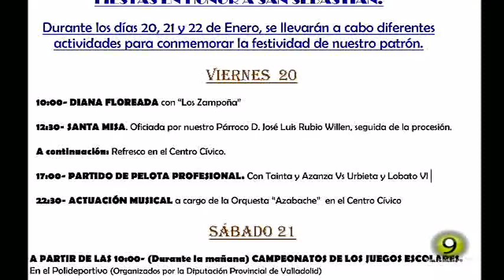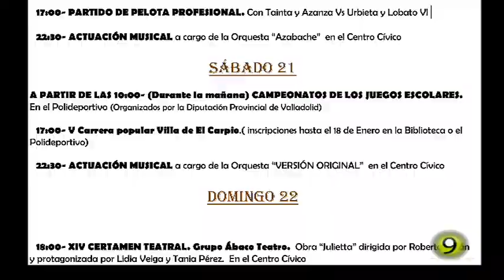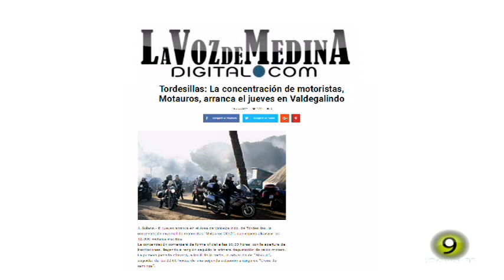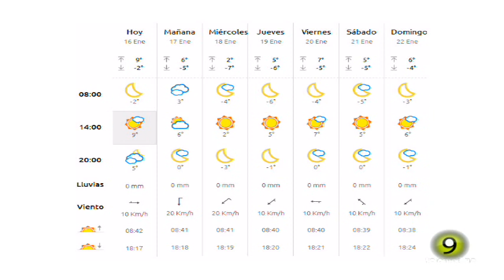Noticias TM9 16 Enero 2017 Medina del Campo